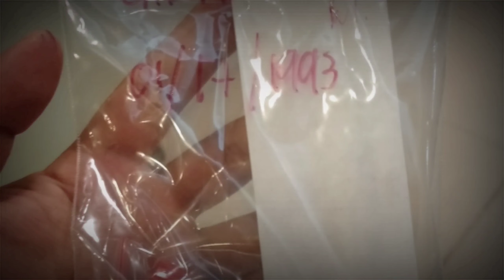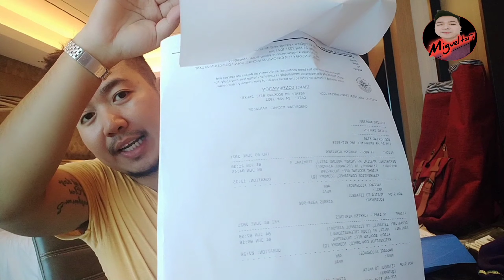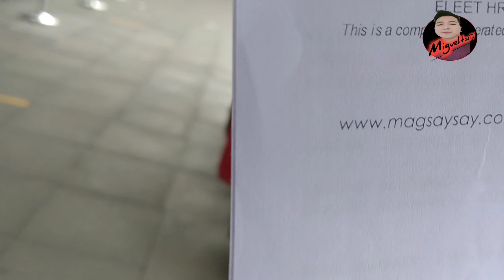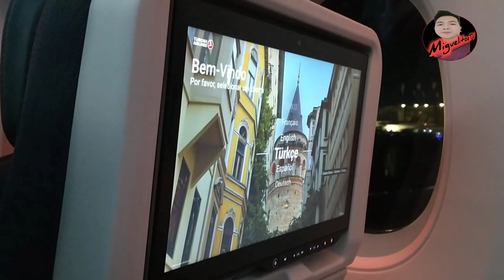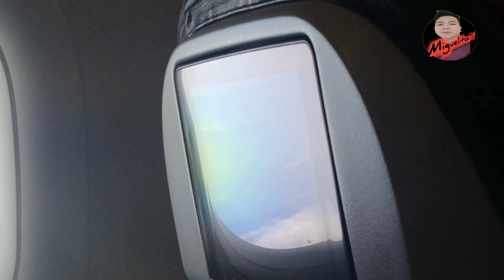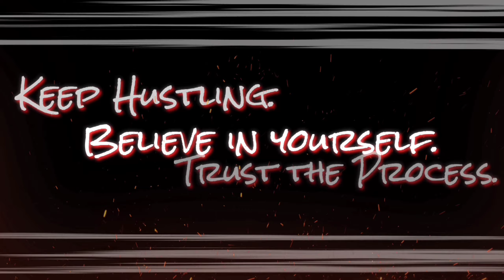New normal process for Seafarers / OFW. byaheng PINAS➡ TURKEY➡MALTA ⚓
Vlog Title : Finally, after 1 yr Long (Pandemic) Vacation, Back OnBoard na ulit ☺ byaheng PINAS➡ TURKEY➡MALTA ⚓

A journey of a seafarer going to assigned ship .😊

Travelling from Philippines to Turkey and to Valleta Malta 😊🇲🇹